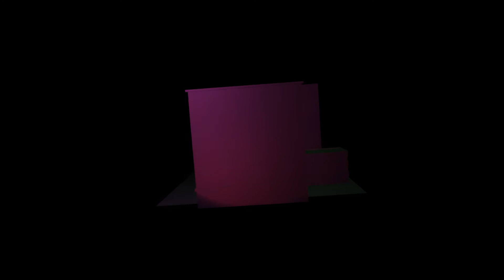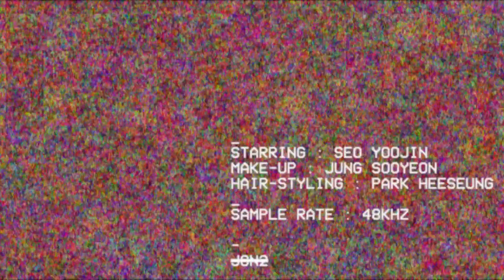오존 (O3ohn) 'Seeyouin + Finale' MV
Artist : 오존 (O3ohn)
Album : jon2
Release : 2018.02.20